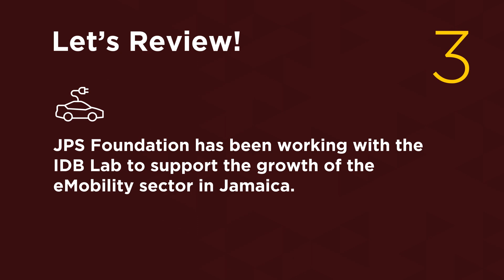JPS HOT Seat Season 2 - Electric Mobility & Jamaica - Episode 8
The EV revolution is happening as we speak! JPS Business Development Director Dionne Nugent, JPS Business Development Projects Manager Richard Gordon and JPS Corporate Communications Marketing Manager Andre Mangue are gracing the HOT Seat this week. Have other HOT questions for our team?